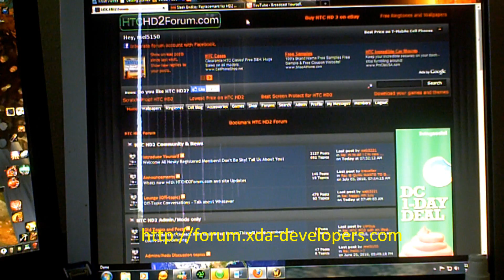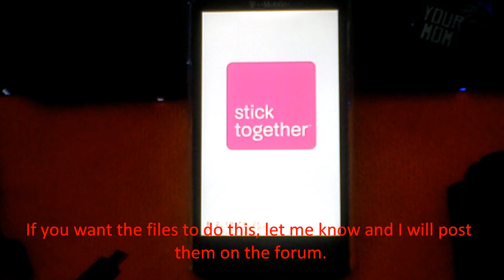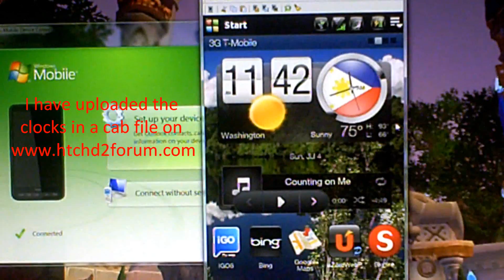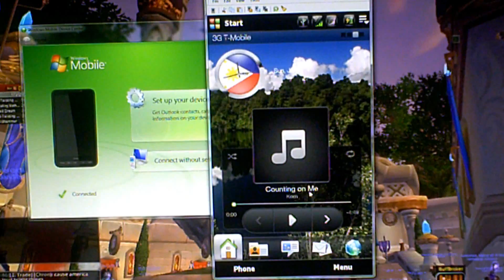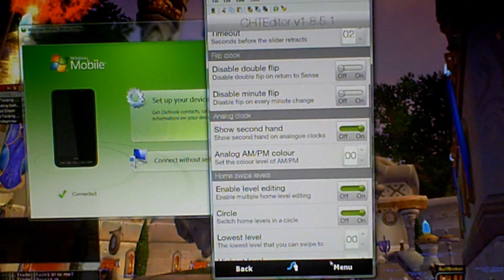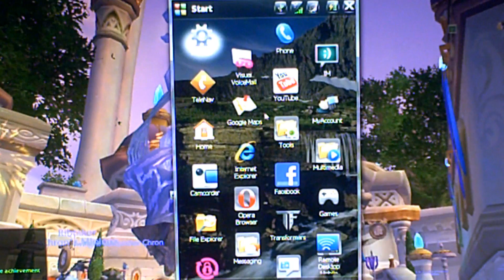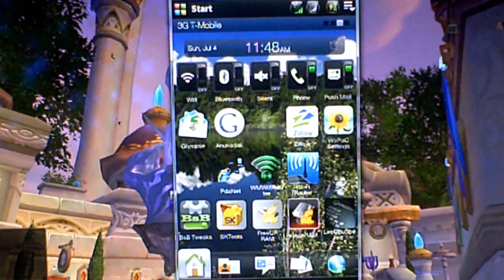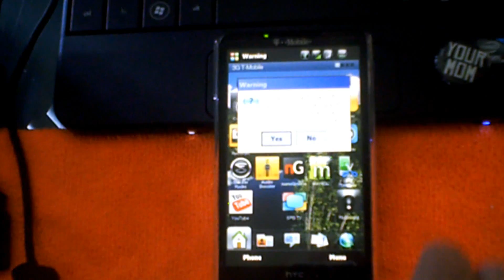HD2 Customizing Q&A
HTC HD2 Customizing with Answers to questions that have been sent in.